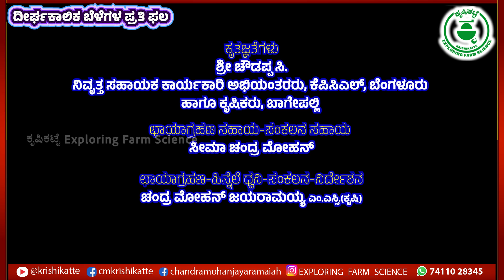ರಾಮಫಲ|ಸಿದ್ದುಹಲಸು|ಸೀಬೆ | ನೇರಳೆ|ಕಾಡು ಬಾದಾಮಿ|ಬಳ್ಳಿ ಆಲೂಗಡ್ಡೆ|ಬೇಲ|ನುಗ್ಗೆ dryland farm@krishikatte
00:00 ರಾಮಫಲ
03:04 ಸಿದ್ದು ಹಲಸು
03:56 ಸೀಬೆ
04:15 ನೇರಳೆ
04:49 ನಿಂಬೆ lemon acid lime
06:28 ಕಾಡು ಬಾದಾಮಿ
07:09 ಬಳ್ಳಿ ಆಲೂಗಡ್ಡೆ
08:10 ಬೇಲ
10:24 ನುಗ್ಗೆ